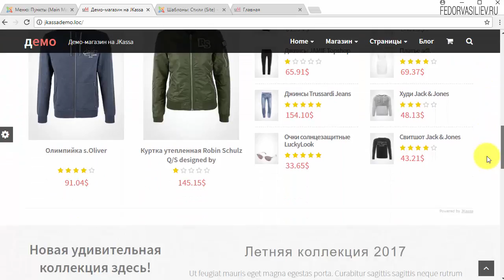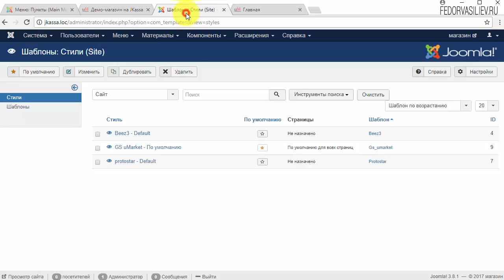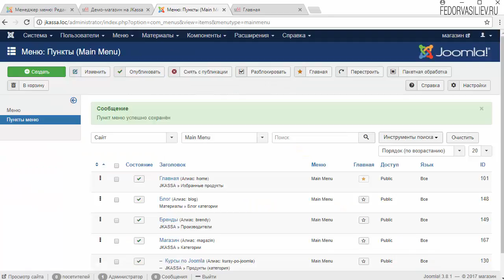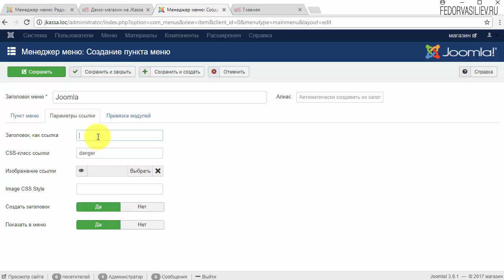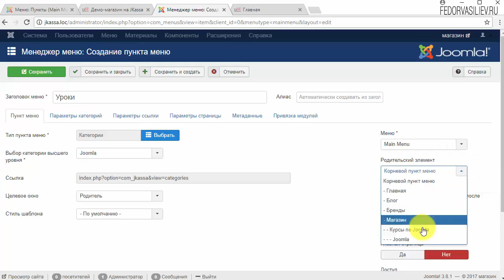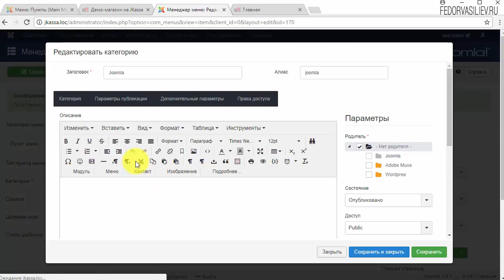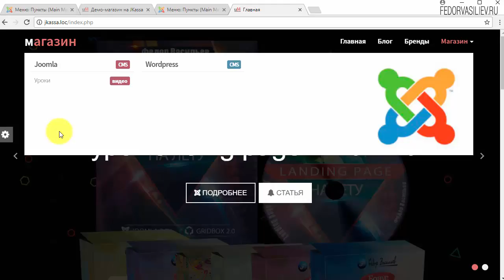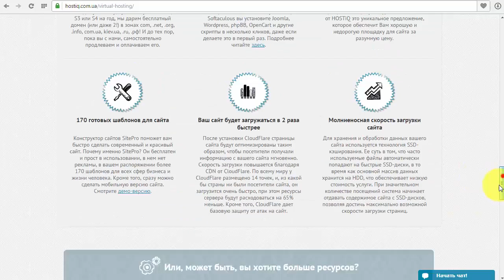18.Многоуровневое меню в Jkassa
В этом видео я покажу как сделать меню в три колонки в интернет-магазине, использую в нужных местах разноцветные лейблы, и картинку с правого края как в демо примере системы Jkassa.